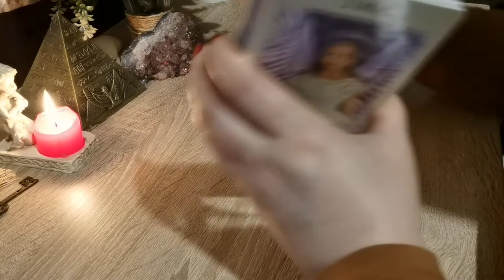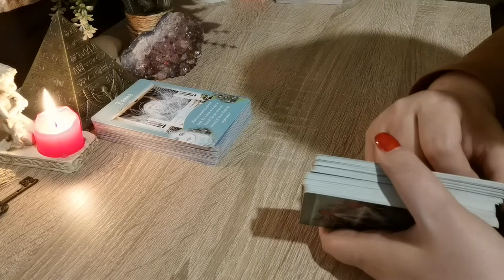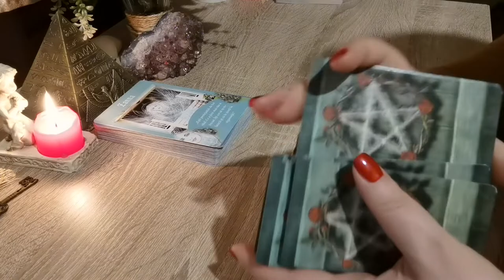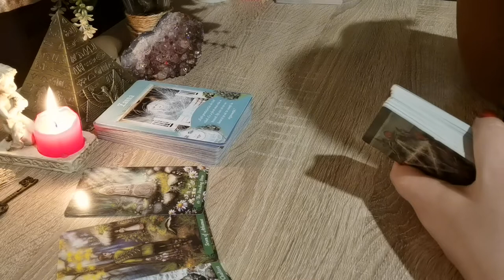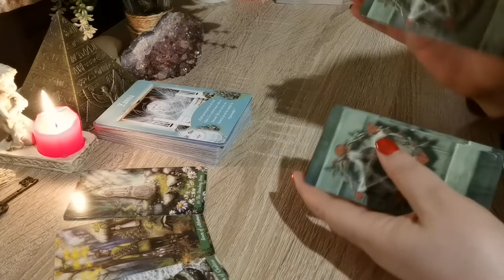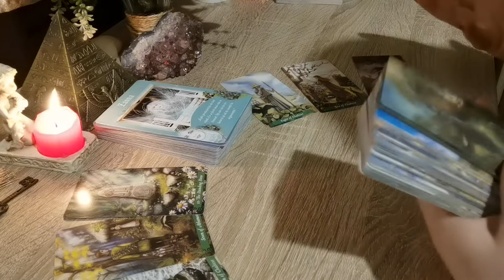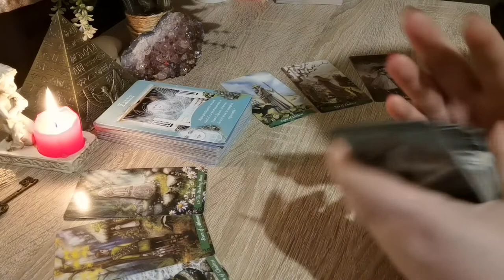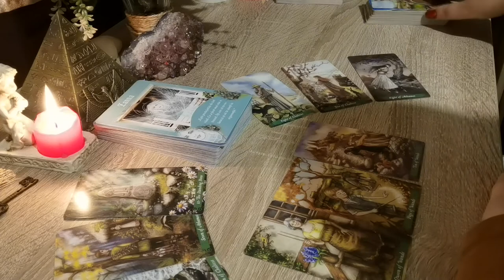RAC | IULIE | Horoscop Tarot